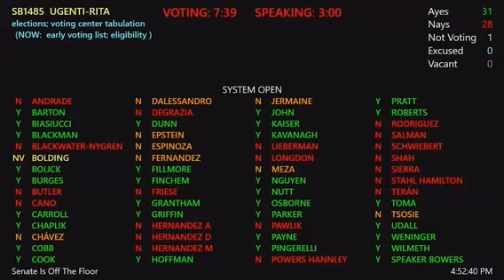SB1485 - Leader Reginald Bolding